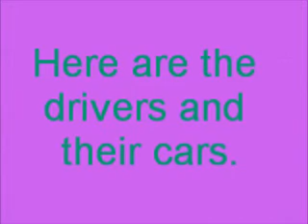Rally Cross Gameplay 30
Rally Cross Gameplay